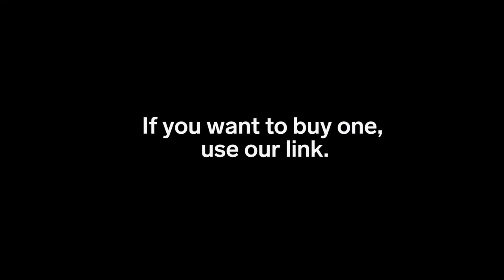Wallet Tool Is A Screwdriver And Bottle Opener All In One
This tool has 18 different functions, like screwdrivers, wrenches, and bottle openers. It's TSA approved and slides right into your wallet.

If you want to buy one, use this link.